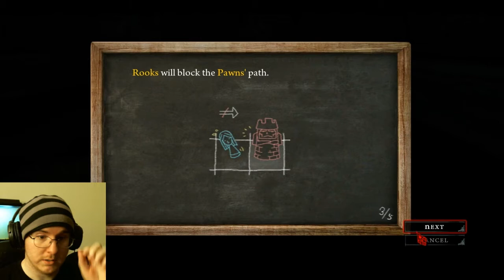Alice: Madness Returns Part 30!